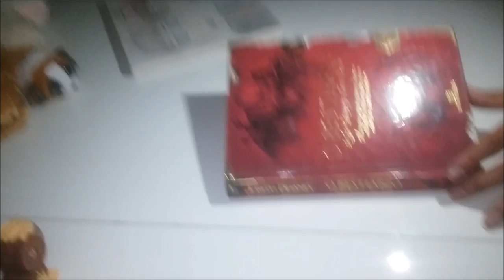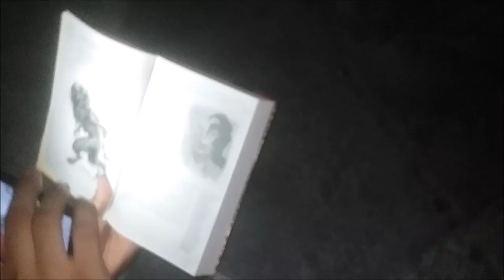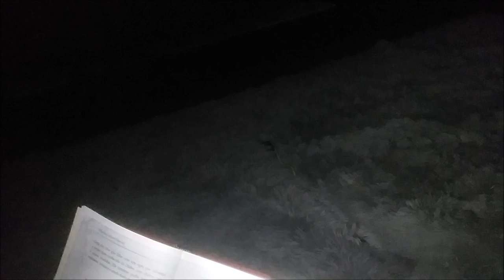COISAS SOBRENATURAIS VOLTARAM A ACONTECER